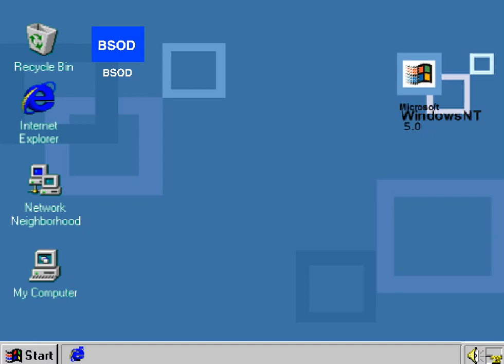Yıl 1997'dir ve Windows NT 5.0 kullanıyorumdur Part 1